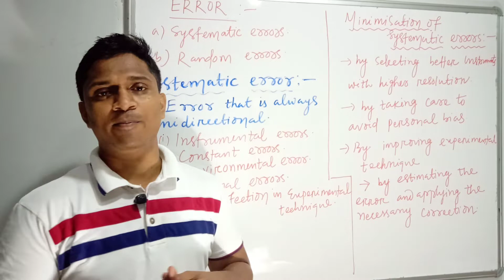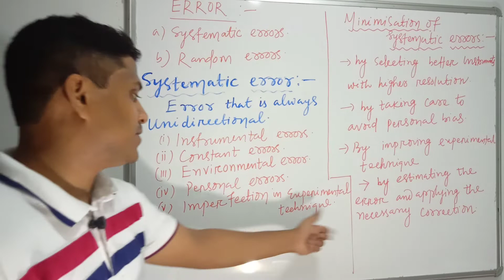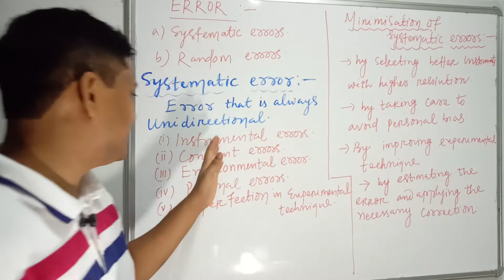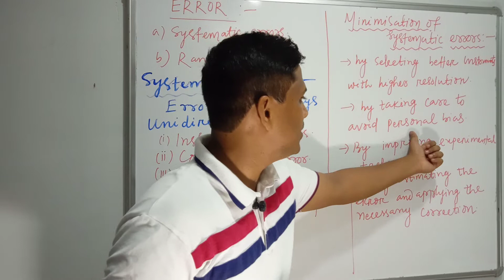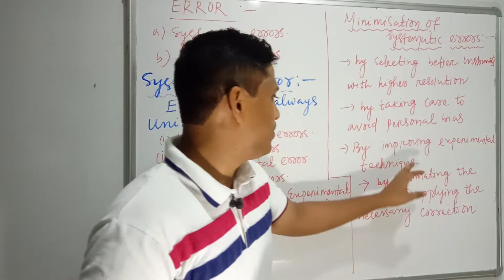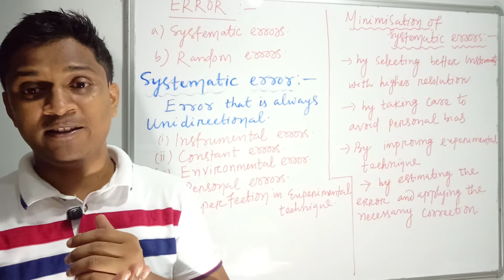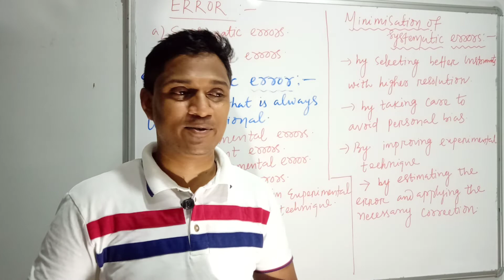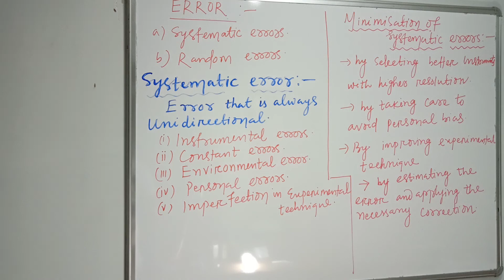Introduction to Error(Pragati Group of Institutions and ME_Super_30)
Pragati Group of Institutions with ME_Super_30.